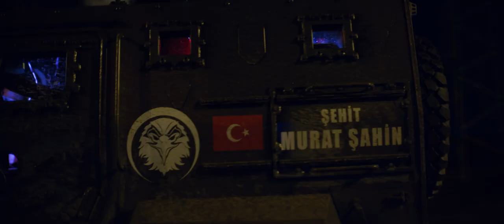BÖRÜ Sinema Filmi | İlk Fragman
BÖRÜ sinema filmi, 28 Aralık 2018'de tüm sinemalarda. Onlar o gece korkmadı...